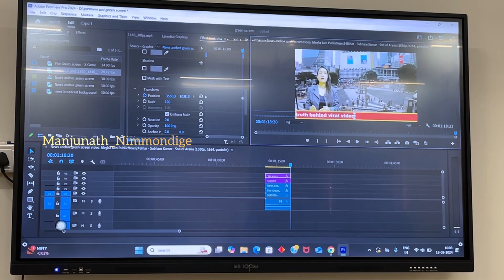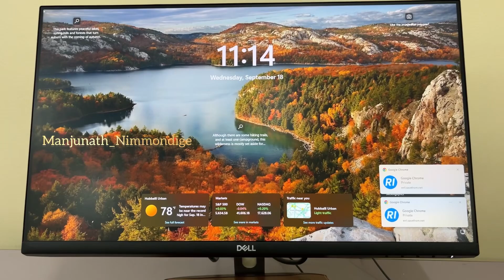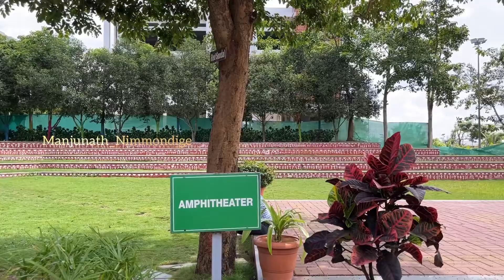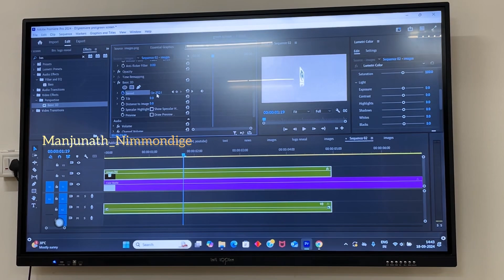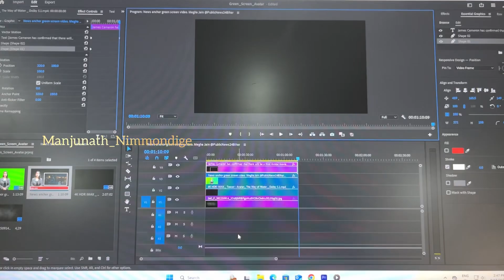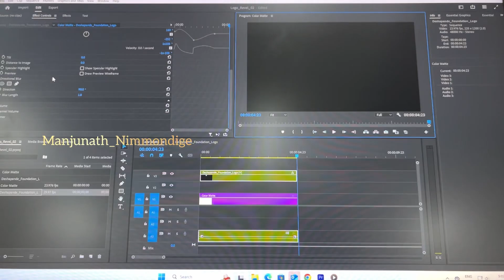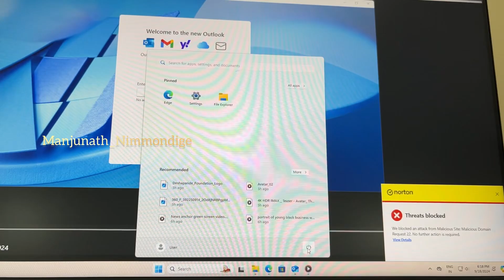ಅವಿಸ್ಮರಣೀಯ ಅನುಭವಗಳ ಕಥನಗಳು || Day-9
"Thank you for tuning in! 🌟 We poured our passion into creating this video, and we hope it brought joy to your day. Your support means the world to us! 🙏✨ Grateful"

"🙏 God bless you all! 🌟 Sending lots of love and positive vibes your way. 💖 Embrace your best self and spread kindness wherever you go. 🌈✨ Blessings SpreadLove"